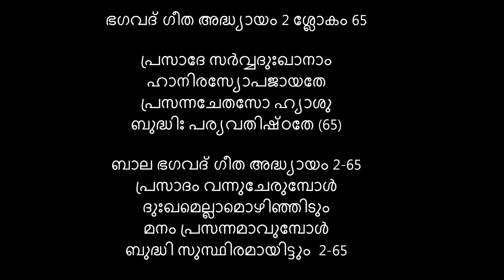ഭഗവദ് ഗീത അദ്ധ്യായം 2 ശ്ലോകം 65 with Bala Bhagavad Shloka and meaning in malayalam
ഭഗവദ് ഗീത അദ്ധ്യായം 2 ശ്ലോകം 65

പ്രസാദേ സര്‍വ്വദുഃഖാന‍ാം ഹാനിരസ്യോപജായതേ
പ്രസന്നചേതസോ ഹ്യാശു ബുദ്ധിഃ പര്യവതിഷ്ഠതേ (65)

ബാല ഭഗവദ് ഗീത അദ്ധ്യായം 2-65

പ്രസാദം വന്നുചേരുമ്പോൾ
ദുഃഖമെല്ലാമൊഴിഞ്ഞിടും
മനം പ്രസന്നമാവുമ്പോൾ
ബുദ്ധി സുസ്ഥിരമായിട്ടും  2-65